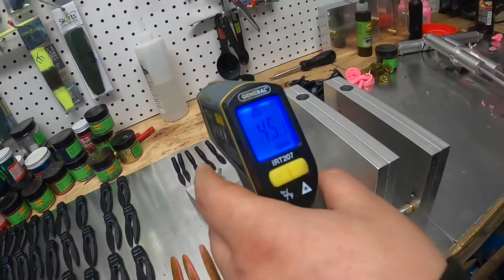Everything you need to make custom baits!!!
In this video it will be a 3 part series. First part is everything you will need to make baits yourself!

Fishing the 401

Hijacked jigs

WOOtungsten